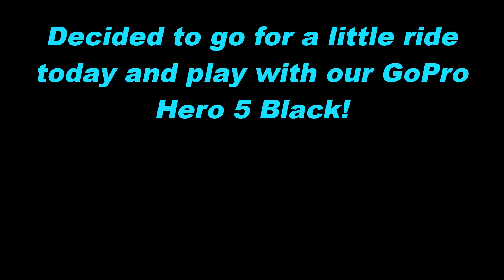Hitting the rotary (roundabout) with the Miata!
Happy Fathers Day! I decided to go out to the rotary with the family and drive around in circles for a few minutes. The Miata muffler is the RoadsterSport Race single from Goodwin Racing.